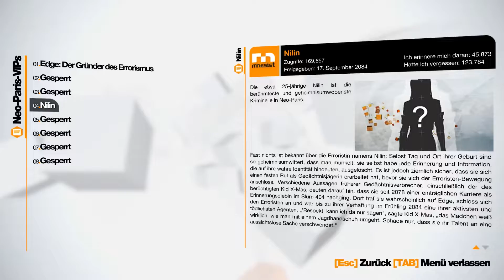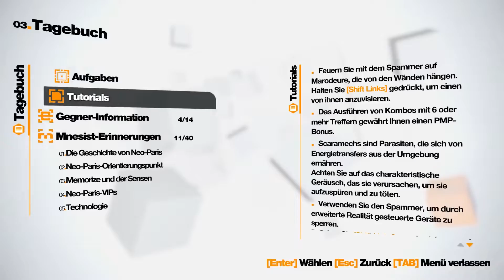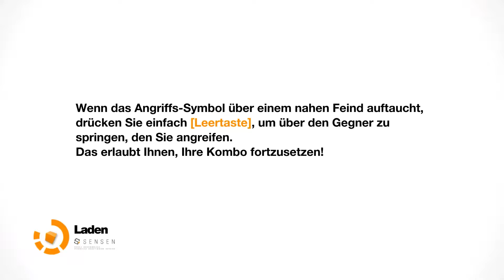Let's Play Remember Me #007 [Blind] [Deutsch] [HD] - DU bist Johnny Greenteeth!?!